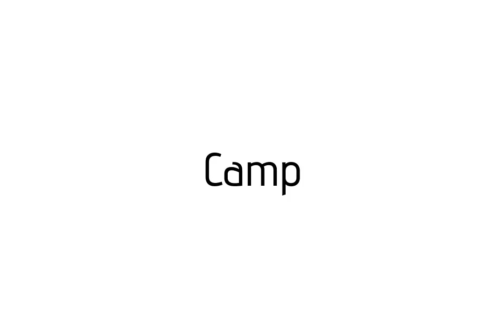How to pronounce Camp / Camp pronunciation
Raccoon teaches you how to pronounce Camp . Raccoon vous apprends ?? prononcer Camp . Como pronunciar Camp